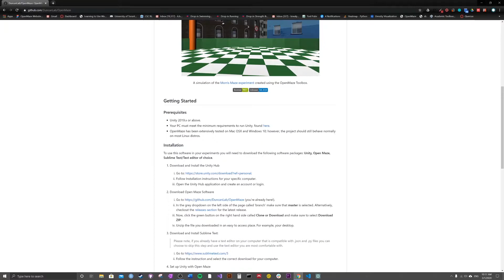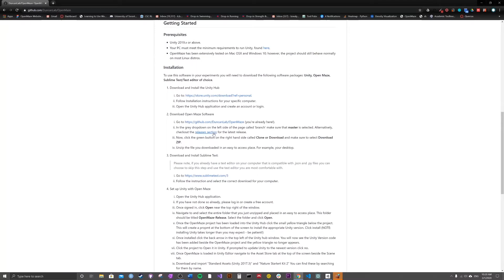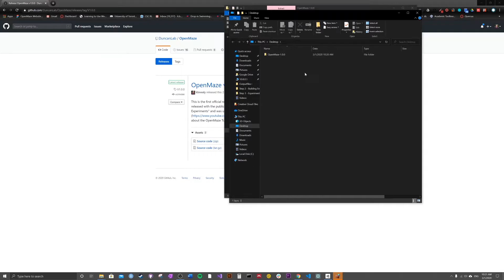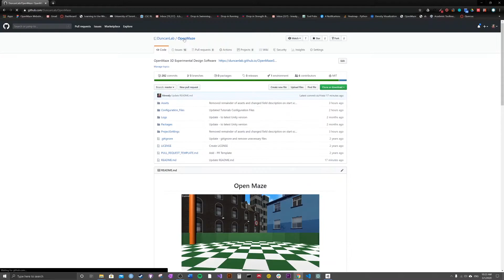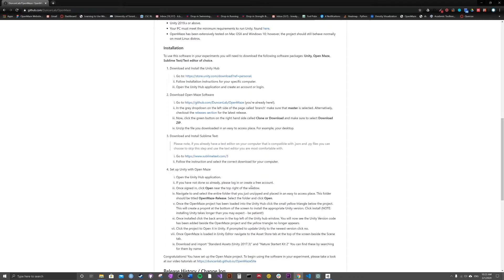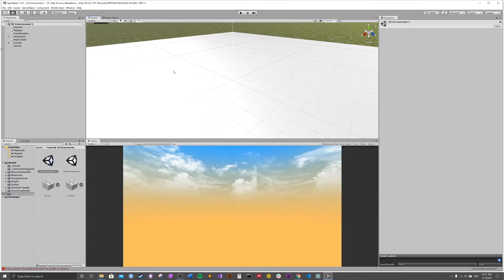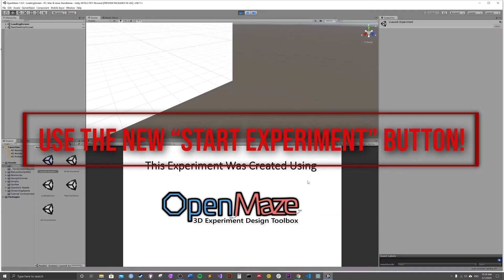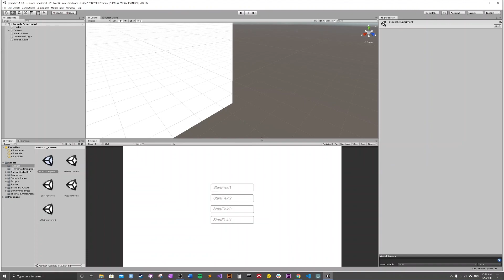Tutorial 1: Software Setup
OpenMaze requires three pieces of software: The OpenMaze Source Code, the Unity Hub, and a text editor. All are free to download and install.

What you will learn:
1. How to download all the required software
2. How to launch OpenMaze in the Unity Editor
3. How to test that OpenMaze is working correctly in the Unity Editor

NOTE: SOME INFORMATION IN VIDEO MAY BE OUTDATED PLEASE READ LATEST RELEASE NOTES @

IMPORANT:
Users have reported error messages appearing upon first opening OpenMaze in Unity. These errors refer to missing tree prefabs. Unfortunately, we have been unable to trace the source of these errors, however users can simply click the "Clear" button in the console window. These errors do not impact the usability of the software in any way.